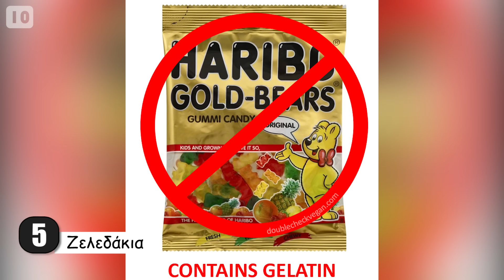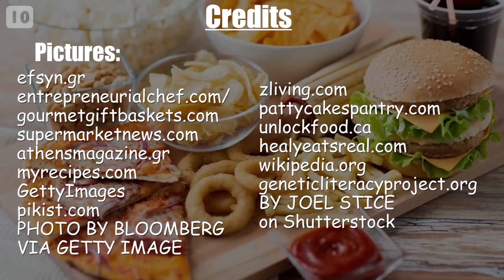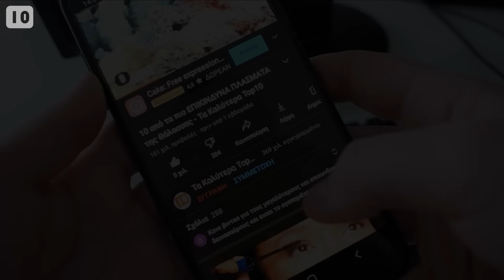10 ΑΗΔΙΑΣΤΙΚΑ ΦΑΓΗΤΑ που λατρεύουμε! - Τα Καλύτερα Top10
Τα τρώμε σχεδόν καθημερινά, φαγητά που φτιάχνονται μαζικά σε εργοστάσια και τα βρίσκουμε συσκευασμένα στο σούπερ μάρκετ ή σε ταχυφαγεία. Σε αυτά καταφεύγουμε όλοι μας όταν πεινάμε και θέλουμε την εύκολη λύση. Έχετε αναρωτηθεί ποτέ όμως πώς φτιάχνονται κάποια από τα αγαπημένα μας φαγητά και λιχουδιές;; μόλις δείτε σε αυτό το βίντεο τα συστατικά κάποιων γνωστών φαγητών το μόνο που μπορεί να νιώσετε είναι αηδία.Σε αυτό το βίντεο βλέπουμε μαζί 10 αηδιαστικά φαγητά που λατρεύουμε.

Nana Kwabena | Bella Bella Beat